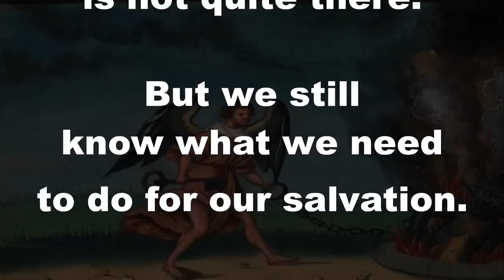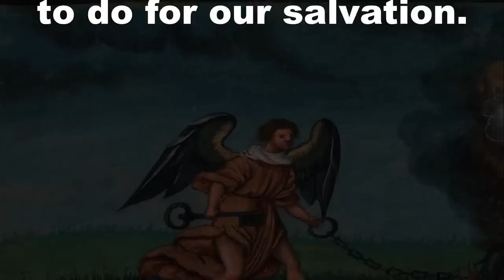What You Need To Know About CERN and the RETURN of NIMROD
Now this is a theory that came across my desk a few years ago, I believe I mentioned it in a presentation I did on CERN back in the day.  And it has recently come to mind and so I wanted to… present this to you as I find it interesting how deeply rooted and connected modern organizations are to ancient organizations.